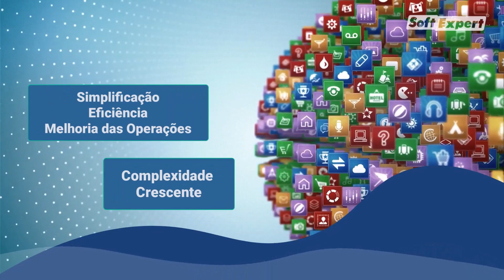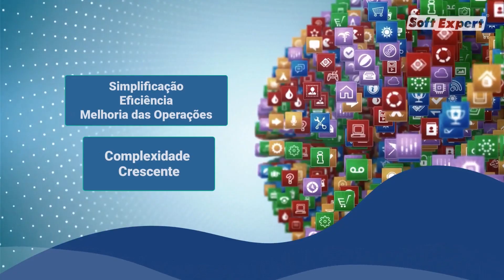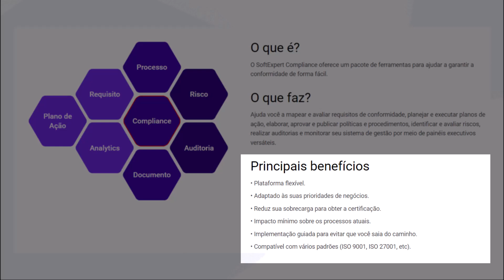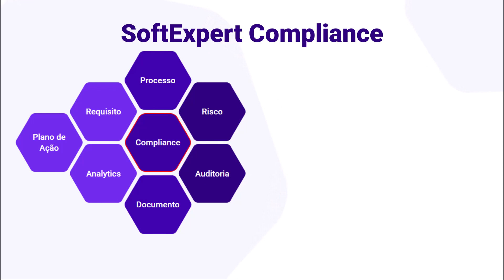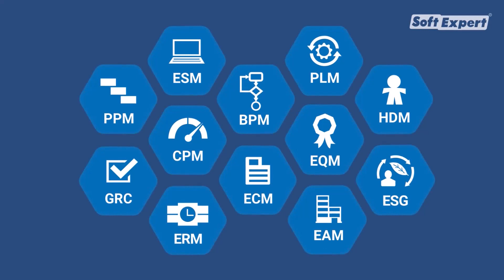Jornada da Transformação Digital: SoftExpert Compliance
O compliance se tornou uma área essencial nas organizações. São práticas, políticas e procedimentos adotados que garantem que as operações da empresa estejam conforme as leis, regulamentos, padrões éticos e normas do setor em que se atua.
O SoftExpert Compliance se apresenta como uma ferramenta eficaz, simples e eficiente para ajudar você a garantir a conformidade, oferecendo uma abordagem inovadora, visando a transformação digital.
Venha conhecer esta proposta através deste vídeo!